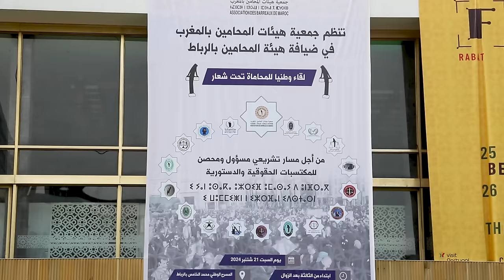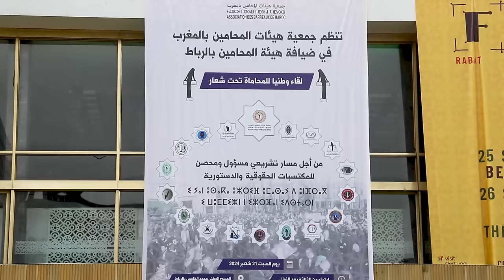أكبر تجمع للمحامين في مسرح محمد الخامس ضد مشروع قانون المسطرة المدنية